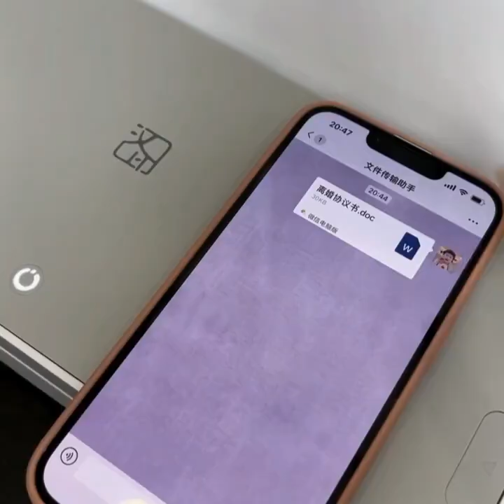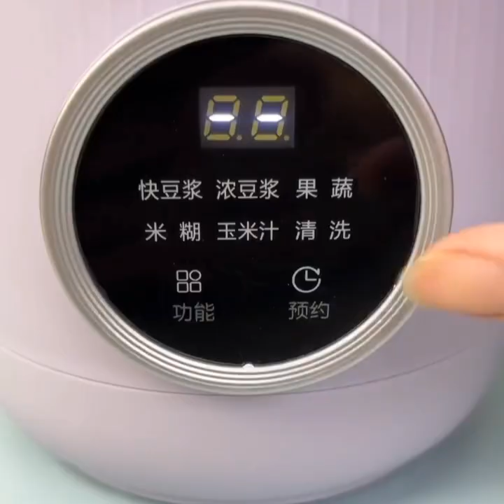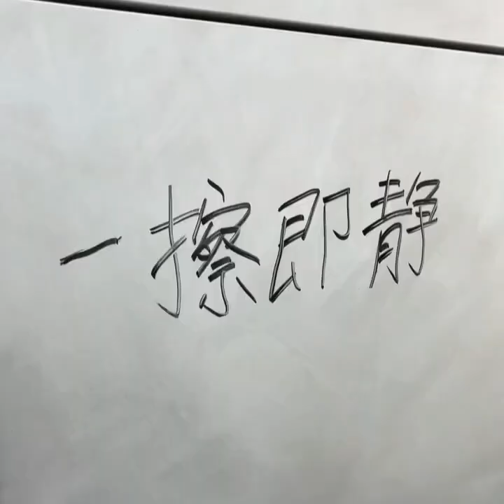Amazon🤩Gadget Home and Appliances🎀,New Gadget,Smart GadgetHome أدوات منزاية صينية حيل و أفكار هائلة🥰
elcome to our series on smart appliances and kitchen gadgets! In this episode, we're showcasing the latest and greatest in home appliances and smart inventions for your kitchen. From smart ovens and refrigerators to makeup organizers and other handy gadgets, we've got you covered. So sit back, relax, and get ready to be inspired by some of the coolest smart home gadgets around!